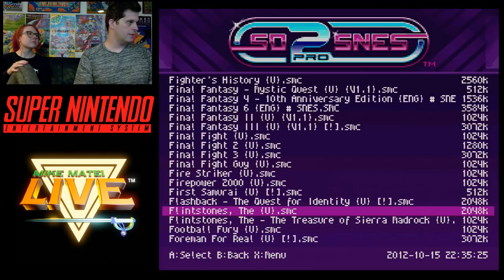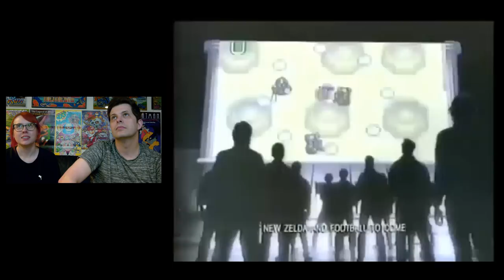Trying SNES games - Mike Matei Live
Trying out a bunch of Super Nintendo on a SD2 SNES Pro with suggestions from the Twitch chat room.